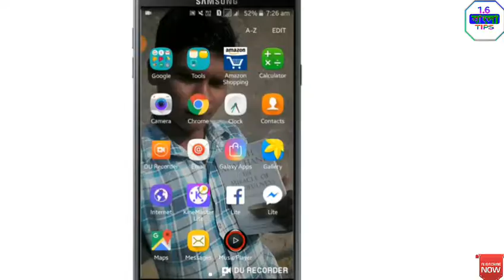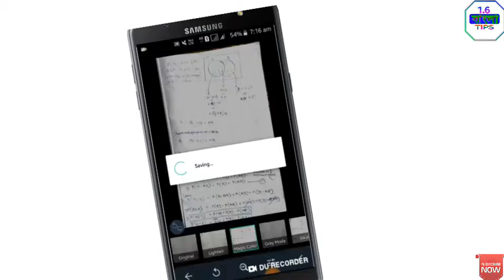Student and business man দের জন্য একটি অসাধারন Apps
Welcome my chanale.